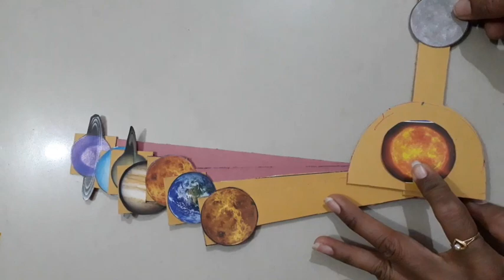Science working model સૂયૅમંડળ